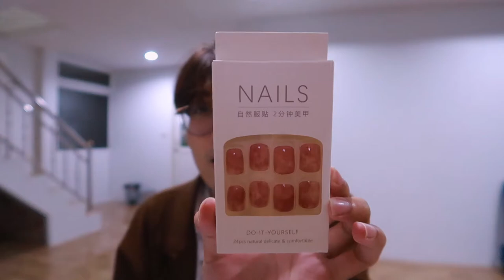🛒 unboxing ✨ haul พริกทอด, เคสไอโฟน, เคสแอร์พอด | nusyeon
รู้สึกเดือนนี้สั่งมาน้อยอยู่น้าา แต่ทำไมเงินหมดน้าาาา 555

Shopee เชิญจ้าา
ของกิน 😋